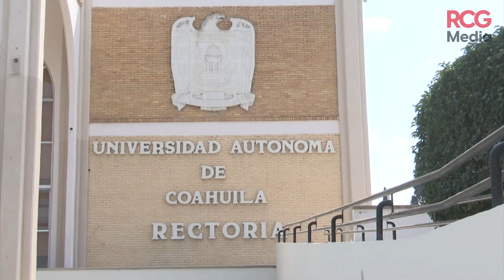Reconoce al sindicato de la UAdeC |RCG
🔴 Rector asegura que tuvieron disposición para toma de acuerdos

El emplazamiento a huelga estaba programado para el próximo viernes 5 de marzo.

RCG Media